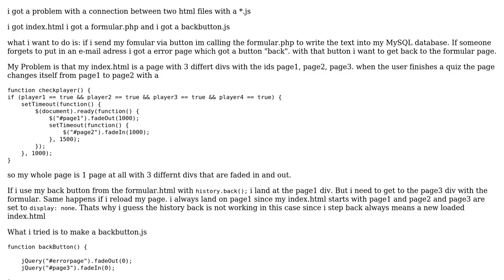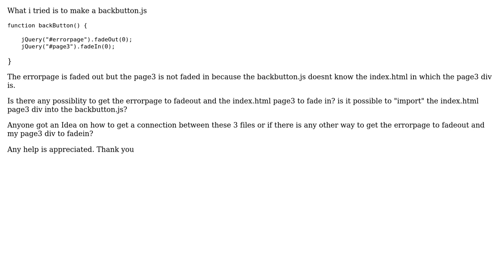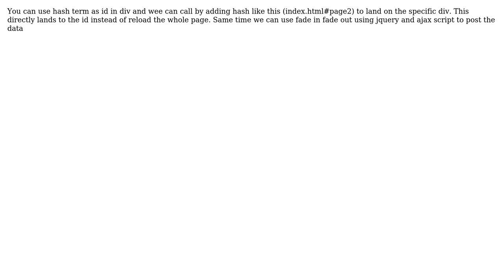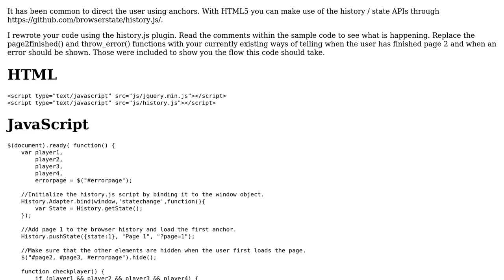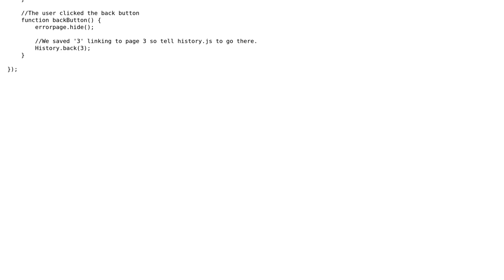Back-Button from a php to a html page div id without history.back() (4 Solutions!!)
Back-Button from a php to a html page div id without history.back()

With thanks & praise to God, and with thanks to the many people who have made this project possible! | Content (except music & images) licensed under CC BY-SA | Music | Images & others | With thanks to user Milos Popovic user Matthew user Ferdinand Fatal user fast user abdul and the Stack Exchange Network Trademarks are property of their respective owners. You are responsible for your own actions.